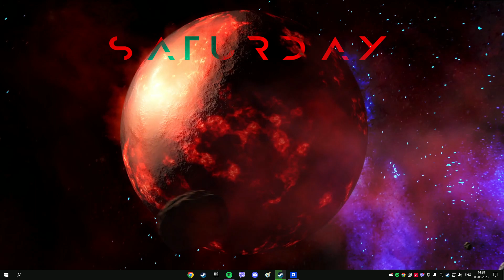Lava planet | Wallpaper engine | Work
This video for my 💻work💻 in steam.
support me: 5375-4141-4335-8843